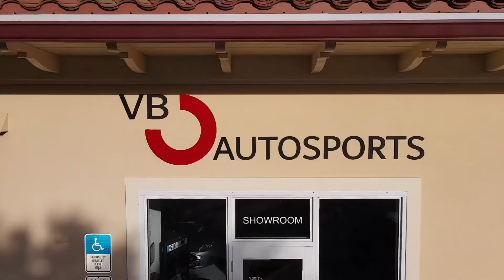VBAutoSports Presents: Our Drone Test Footage